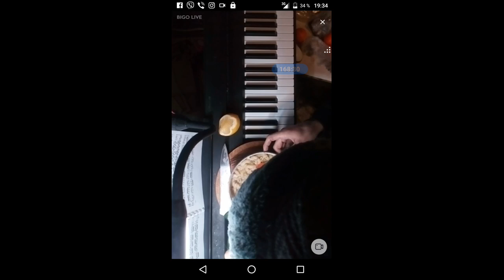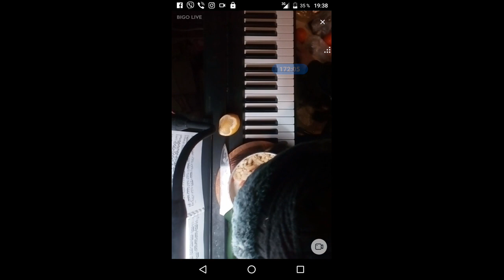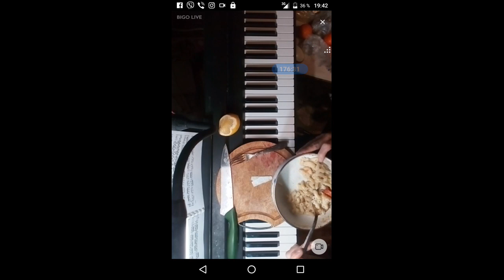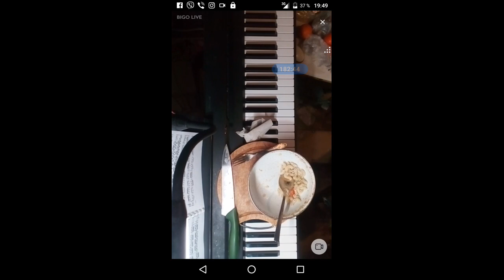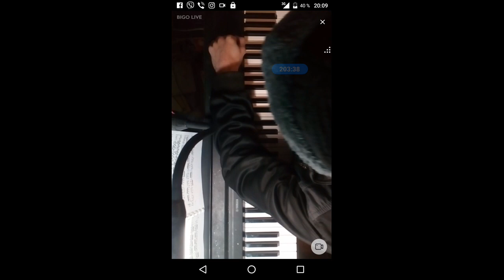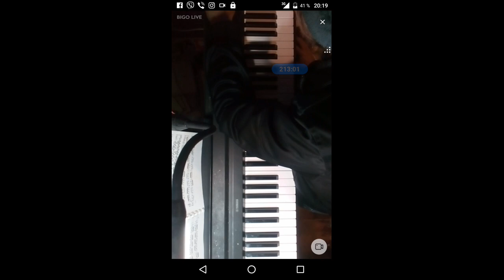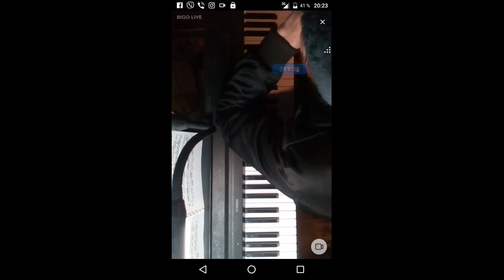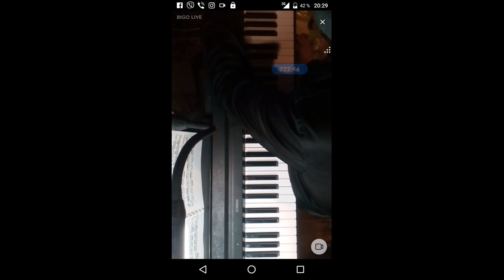gubaev eVGENIY Maratovich PIANIST musician COMPOSER 2021 12 29 19 34 50